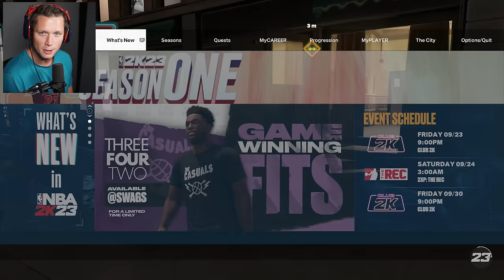MEETING TYLER HERRO - NBA 2K23 My Player Career - Part 15